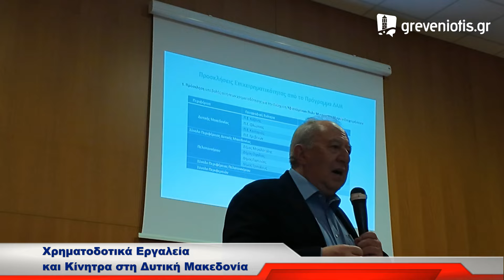ΓΡΕΒΕΝΑ - Χρηματοδοτικά Εργαλεία και Κίνητρα στη Δυτική Μακεδονία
Διοικητήριο ΠΕ Γρεβενών, Αίθουσα «Πέτρος Σιούλης
Διοργάνωση: Γραμματεία Παραγωγικών Φορέων & Επιχειρηματικότητας
και Γραμματεία Ανθρωπίνων Δικαιωμάτων ΝΔ